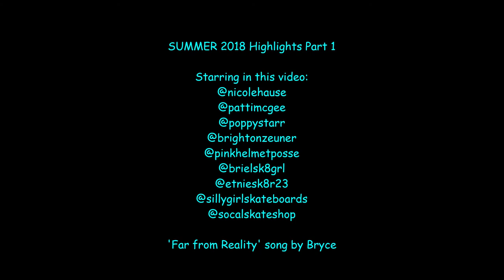Summer 2018 Highlights Part 1 with Bryce Wettstein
Summer action so far for 2018: Mostly contest related because that's when our cameras are mostly rolling these days.  Some highlights from Dew Tour Long Beach, Vans Park Series Sao Paulo, XGames Qualifier in Boise, Silly Girl demo at SoCal Skateshop, free-ride with Poppy and Brighton.  Next up is XGames Minneapolis as Alternate, Vans Park Series/US Open Huntington Beach, and Nitro Games - first one.  On the small surfing scene I was playing my ukulele and singing a song I wrote called, 'Far from Reality', avail on SoundCloud.  Not shown here were the CA State Games for surfing.  Thanks to Nicole Hause, Poppy, Brighton, Briel, Patti McGee and Courtney Akita for joining me in this video.  Also a small appearance by the Pink Helmet Posse and sister Summer!  Filming part 2 as I type this...